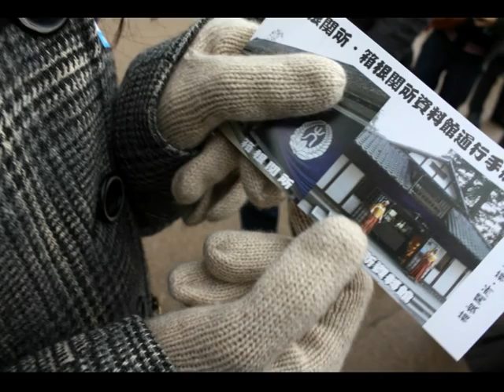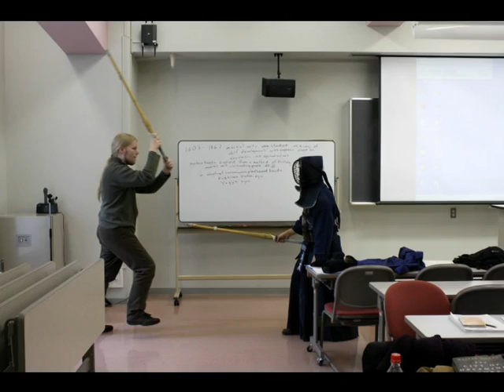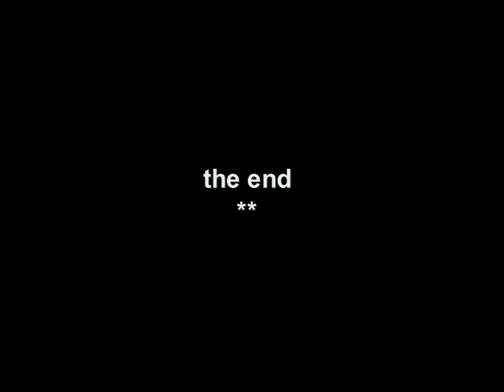JLSP 2009 Winter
Nihon University Japanese Language Study and Japanese Studies Program(JLSP)
2009年度 JLSP 日本大学 日本語・日本研究講座